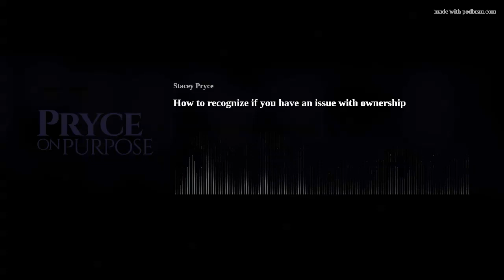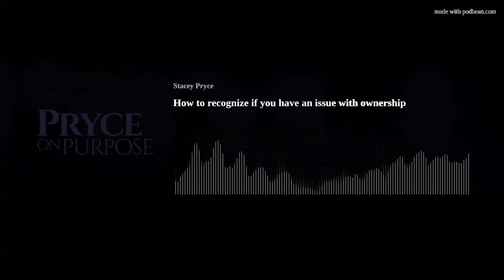How to recognize if you have an issue with ownership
Do you have issues with ownership?

Most of us do and we don’t recognize it.

Working on ownership can help you save time, and give us peace.

I am still working on ownership myself and share what I’ve learned so far and how to spot these challeng